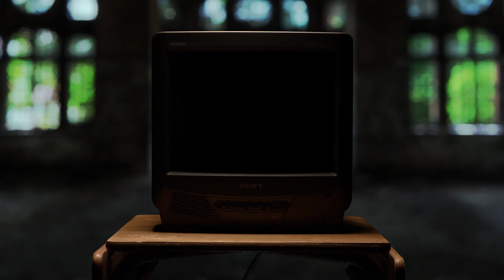Meet Josh Cassada, Crew-5 Pilot | @BeautyOfTheUniverse